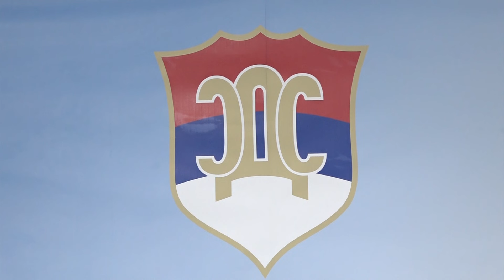SDS oštro o Dodikovoj izjavi o geološkim istraživanjima - 19.07.2024.